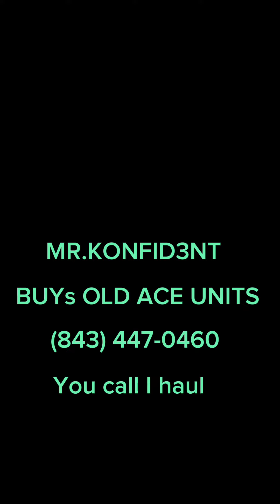MR.KONFID3NT buys old AC UNITS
MR.KONFID3NT buys old ac units and recycles them 💯💯💯✅